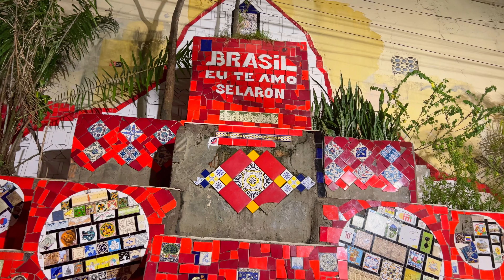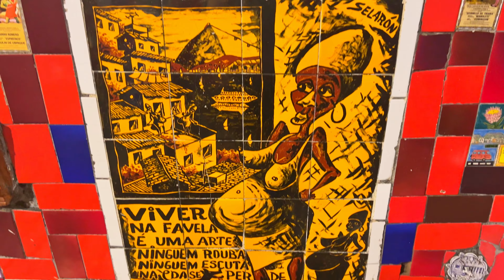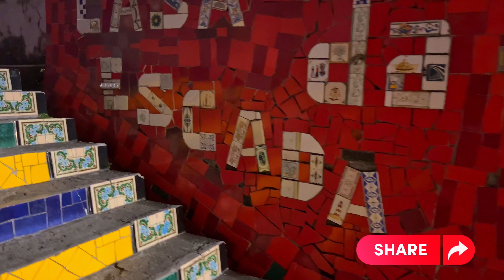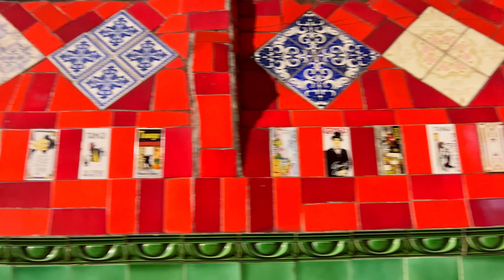A Realidade da Noite pelas Ruas da Lapa | Centro do Rio de Janeiro | Brasil, Janeiro de 2024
Explore a vibrante vida noturna pelas ruas da Lapa, no coração do Rio de Janeiro. Este vídeo leva você a uma jornada autêntica através dos animados bares, luzes coloridas e a atmosfera boêmia que torna a Lapa um destino tão querido. Descubra a energia pulsante do Centro do Rio de Janeiro enquanto mergulhamos na realidade noturna deste icônico bairro carioca. Uma viagem única pelo Brasil em janeiro de 2024, capturando a essência da cultura, da música e da diversão que a Lapa tem a oferecer. Não perca essa experiência imersiva e sinta a magia das noites cariocas.

Any help is very much appreciated to support me in continuing this work of documenting urban and rural life in our times. If you appreciate what I do, please consider contributing. Your generosity makes it possible to keep creating authentic and meaningful content. Thank you very much for your support!

*This video was made to showcase the city and its environment.